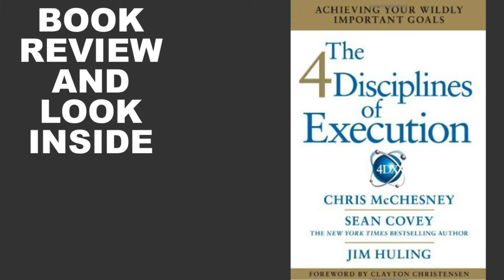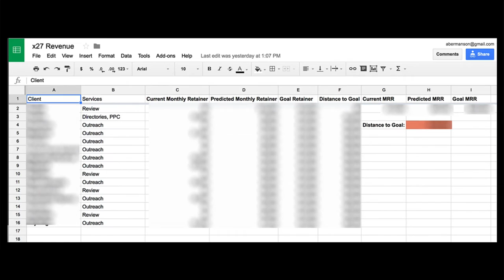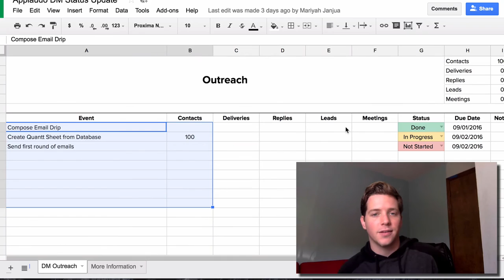How to Close 5 Deals Per Week - 4 Disciplines of Execution Book Review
4 Disciplines of Execution is a boring book with fantastic ideas that have been invaluable as we’re scaling X27. In this video we review what the book is about, and I give you an in-depth look at how we maintain our team’s high level of productivity and focus on bringing client’s maximum ROI.

Implement these systems with your team, and you’ll immediately see your results improve.